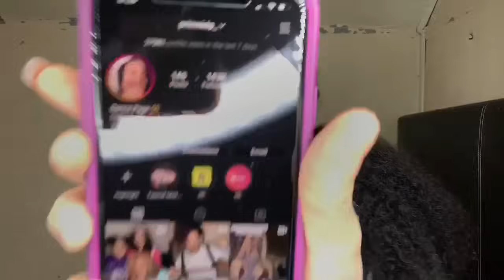calling random moms telling them I want to fight their daughter | must watch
- yes I do cheap promos !